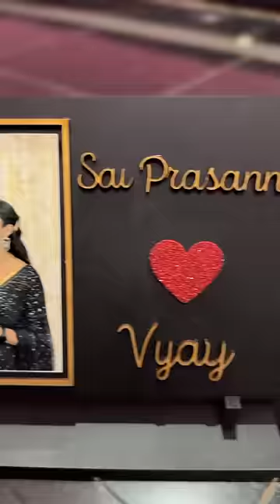Surprise gift 🎁 to my husband ❤️video